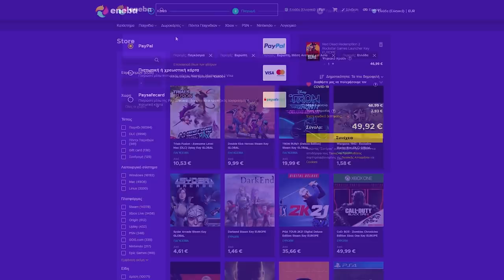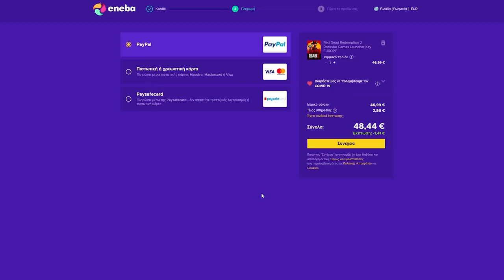Clean AF - ΤΑ ΔΙΚΑ ΣΑΣ PC SETUPS! ep.90 yourpcsetup​​​​​​​​​​​​​​​ | Just Unbox IT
ENEBA.com - Ένα ωραίο μέρος για αγορά παιχνιδιών (PS4, Xbox, PC)! Βάλτε το κωδικό: justunboxit για 3% έκπτωση!

Η ανακοίνωση τον νικητών θα γίνει στο επόμενο επεισόδιο με τα δικά σας setup, όπως επίσης θα αρχίσει και καινούριος διαγωνισμός!

Μέλη που στηρίζουν το κανάλι και τους ευχαριστώ ΠΑΡΑ πολύ:
Kwstas Thwmas
Panos Dra
Spiros Lachanas
Panagiotis Marinakis

Θέλω τουλάχιστον 6 φωτογραφίες, 3 με σβηστά φώτα όπου η πρώτη από μακριά για να φαίνεται όλο το setup η δεύτερη πιο κοντινή να φαίνονται οθόνη και όλα τα περιφερειακά και τρίτη να φαίνεται το pc καλά (εδώ μπορείτε να βγάλετε 2 μία μπροστά και μία στο πλάι). Στη συνέχεια θέλω τις ίδιες ακριβώς αλλά με φωτισμό για να φαίνονται καλύτερα. Ακόμα θέλω να μου γράψετε μία λίστα με τα περιφερειακά σας και τα τεχνικά χαρακτηριστικά στου υπολογιστή σας. Αν δε χωράνε οι φωτογραφίες στο mail ανεβάστε τις σε κανά drive και στείλετε μου. Ευχαριστώ και πάλι!